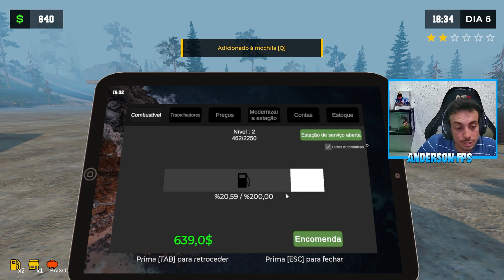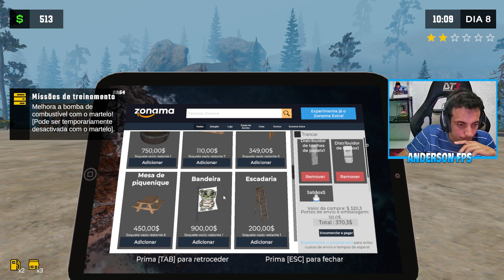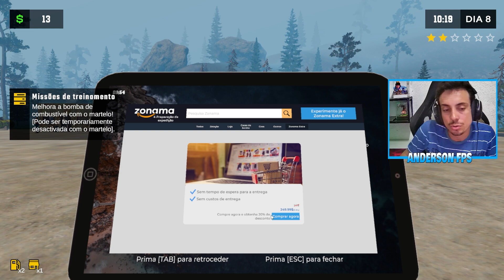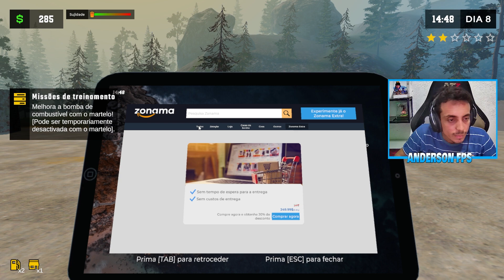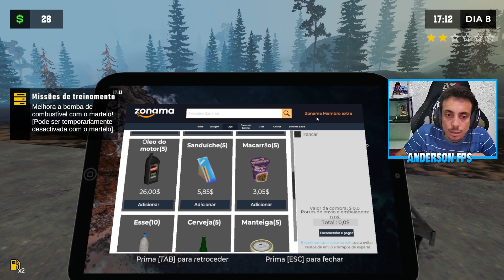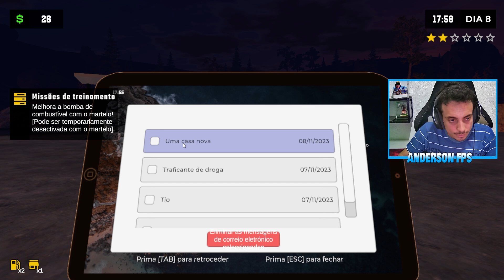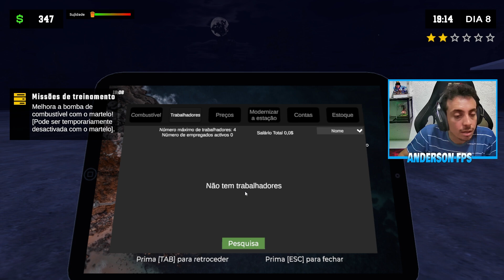FIZ ALGUMAS MELHORIA E RECLAMARAM QUE NAO TEM PAPEL PARA LIMPA O RAB0 KKK - PUMPING SIMULATOR 2 #03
QUE AJUDA O CANAL DE ALGUMA FORMA  FINANCEIRAMENTE

CONFIGURAÇAO DO MEU PC MAIS PERIFERICOS

PLACA-MAE: Tuf B360m-Plus Gaming/BR
MARCA:Asus

PLACA DE VIDEO: Geforce GTX 1660Ti 6gb DDR6
MARCA: Nvidia / Galax

MEMORIA: 4x8GB 2400Hz DDR4 cl15
MARCA: Hyperx

PROCESSADOR: Corei7 8700 8 Geraçao
MARCA: intel

FONTE: SMART 600W
MARCA: Thermaltake

WARTER COOLER: R20 RGB
MARCA: akasa

SSD: A400, 480GB Leitura 500MB,s Gravaçao 450MB,s
MARCA: Kingston

HD: 500GB
MARCA: Seagate

MICROFONE: QuadCast, Antivibração, LED, Preto e Vermelho - HX-MICQC-BK
MARCA: Hyperx

MONITOR: 23.8 IPS, HDMI, DisplayPort, FreeSync, 144Hz, 1ms
MARCA:AOC

WEBCAM:CAM40, Full HD 1080P - ARG-WC-9140BK
MARCA: Argom Tech

HEADSET: Cloud II 7.1 - KHX-HSCP-GM - Preto
MARCA: Hyperx

CADEIRA: Cadeira Gamer RGB Tamanho Adulto
MARCA: DT3

MAUSEPAD: Tamanho 1Metro De Tamanho Por 30cm De Largura
MARCA: Warrior

MAUSE , TECLADO , CAIXA DE SOM ( MODIFICAREI EM BREVE )

JOGOS QUE TRAGO NO CANAL  OU JA TEVE AQUI NO CANAL
7 days to die
cuisine royale
valorant
streamer life simulator
gta samp
pubg lite
minecraft
euro truck simulator
Heroes & generals
american truck simulator
the forest
raft
cyber hunter
pubg
cod
fall guys
free fire
fortnite
RANCH SIMULATOR
STARSAND
00:00 Inscreva-Se
00:10 Deixa Seu Like
entre outros